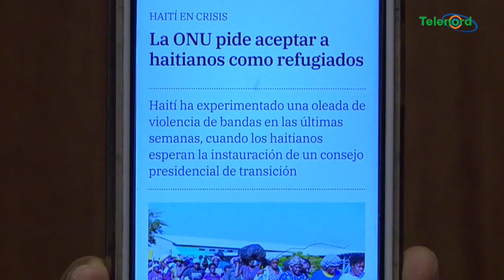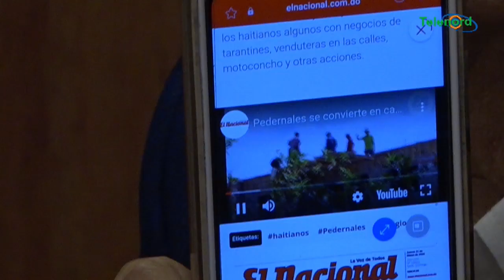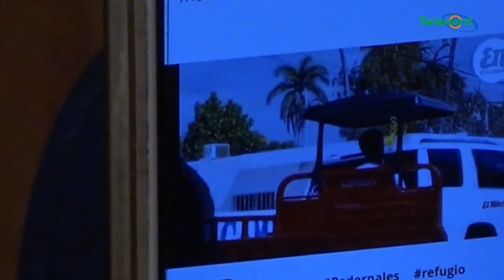La presión de la ONU para que la Rep. Dominicana acepte refugiados de Haiti comenta Omar Peralta